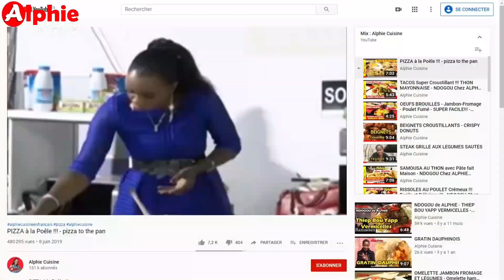IDÉE REPAS et DINER PAS Cher !!! Facile à réaliser pour des recettes Gourmandes et plEines d'énergie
IDÉE REPAS et DINER PAS Cher !!!  très Facile à réaliser pour des recettes Gourmandes et pleines d'énergie !!!

Les Pommes de Terre sont très nutritives faciles à trouver et pas cher, se prête à des nombreuses recettes Gourmandes et pleines d'énergie !!! 😋😋😋

Ingrédients:
Pommes de Terre Cuites
2 Boîtes de Thon
2 Cuillères à soupe de Farine
1 Poivron Rouge
1 Oignon
Persil
Coriandre
Sel
Poivre

Recettes de Cuisine Faciles et Rapides !!!

Bonne dégustation !!!
Enjoy your meal !!!
Buen provecho !!!
شهية جيدة
胃口好 !!!